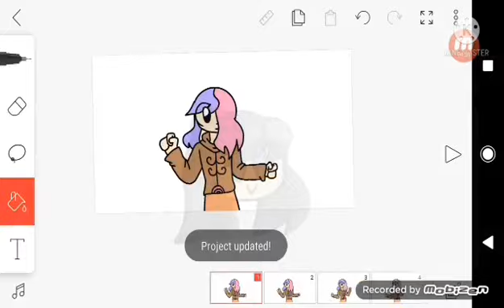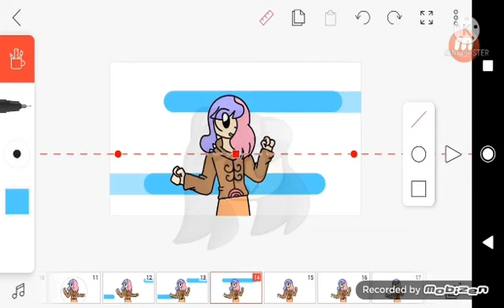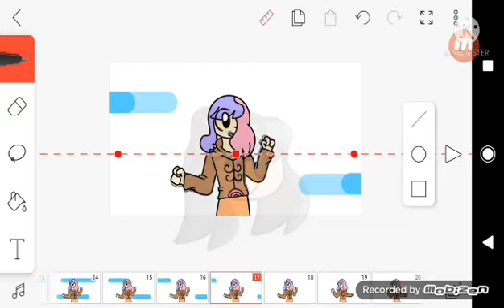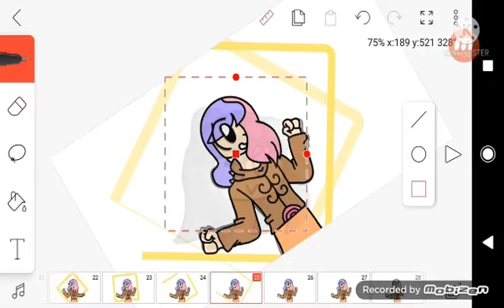How I Animate On FlipaClip || Jee! Well Arts || Feat. Unfinished Anims and WIPs || Reupload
Hi :DD
haha rip